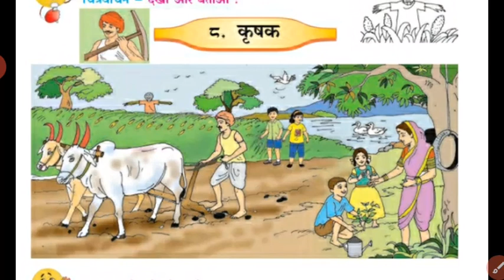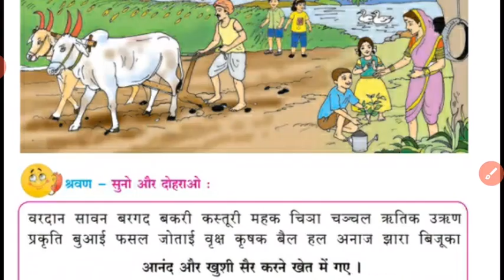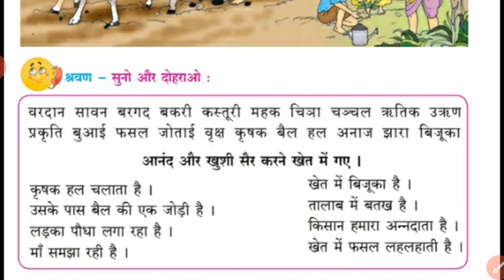Std IV (Class 4) / Maharashtra Board / Hindi / Krushak ( कृषक )